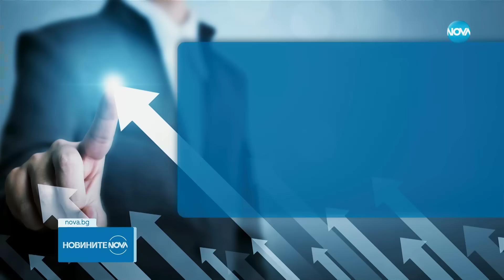Новините на NOVA (15.07.2024 - обедна емисия)